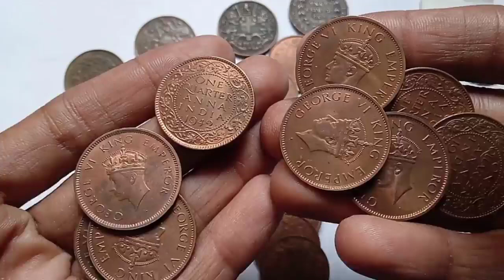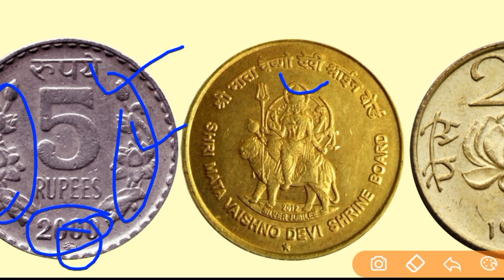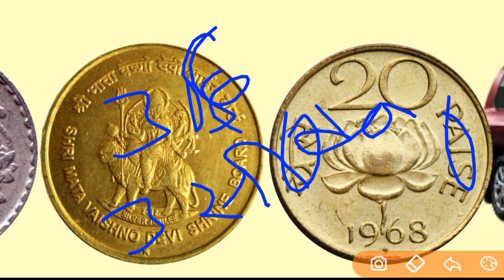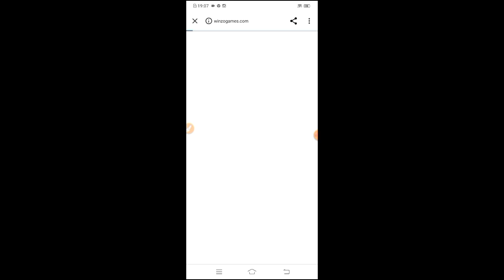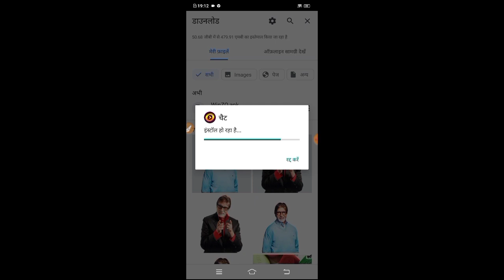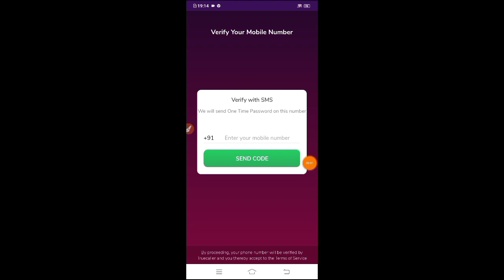₹8500000 दिलाएंगे यह सिक्के🤩// आज रात पुराने सिक्कों के बढ़े दाम बिकने लगे लाखों में